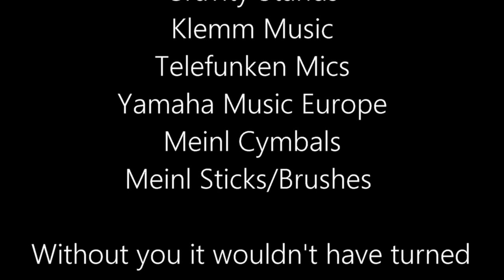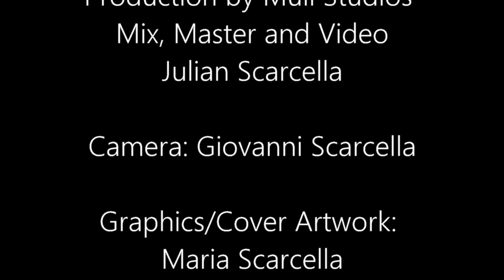Ungewissheit by SAFE - Symphonic Orchestra Version - feat. @Abigail Stahlschmidt (HD) - Film Score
Was passiert, wenn ein Orchester ein Jazz/Rock/Fusion Song spielt?
Die neue Single Ungewissheit bringt wieder ein neues internationales Video Colab. Projekt zu Tage vom SAFE Künstlerkollektiv. Jazz trifft auf Klassik und Metal. Mit dabei sind zahlreiche internationale Gäste darunter die Star-Violinistin Abigail Stahlschmidt vom Metal Vivaldi Project.
Song: Ungewissheit
Composer: Julian Scarcella
Ensemble: SAFE Artistcollective

Orchestra Members:
Violin 1 & Solo: Abigail Stahlschmidt

Flut: Sophie Heyer

Manne Guitars
Engl Amps
Cordial Cables
Ortega Guitars
Gravity Stands
Klemm Music
Telefunken Mics
Yamaha Music Europe
Meinl Cymbals
Meinl Sticks/Brushes

Without you it wouldn't have turned out so great. Thank you for your support.

Production by Muli Studios
Mix, Master and Video
Julian Scarcella

Camera: Giovanni Scarcella

Graphics/Cover Artwork:
Maria Scarcella

Check out my music on Spotify, Youtube and all social media platforms.